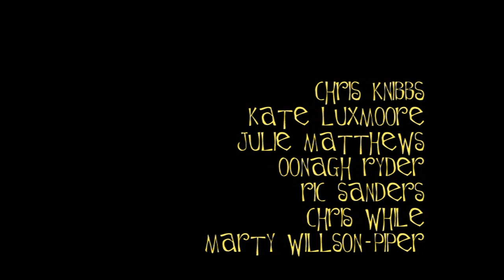Anna Ryder & Julianne Regan - trailer - The Mill, Banbury - August 2001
In August 2001 Anna Ryder and Julianne Regan played a one-off gig at The Mill, Banbury with guests Ric Sanders, Chris While, Julie Matthews, Chris Knibbs, Kate Luxmoore, Oonagh Ryder and Marty Willson-Piper.

Videos of two songs from the gig were released on their respective websites at the time but on 11th February 2020 with the approval of Anna and Julianne the full show will be available on YouTube.

This trailer gives a taste of what's to come from an evening that included old songs - some with unique arrangements - new songs and a handful of covers.

Full Set List (with guests)
- Apple Tree Man (with Marty Willson-Piper)
- The Whiteman
- Picture On A Wall (with Oonagh Ryder, Chris Knibbs, Kate Luxmoore)
- Fools In Paradise
- Pyjamadrama (with Chris Knibbs, Kate Luxmoore)
- Hit Or Miss
- Sailing Boat
- Pockets On Fire (with Chris While, Julie Matthews)
- Shelter From The Rain (with Marty Willson-Piper)
- Miss World (with Marty Willson-Piper)
- Mr Lovely (with Chris Knibbs, Kate Luxmoore)
- Happy Birthday (with Chris While, Julie Matthews)
- You Can Leave Me
- Wild Flowers (with Ric Sanders)
- Ready To Love (with Chris While, Julie Matthews, Oonagh Ryder, Chris Knibbs, Kate Luxmoore)
- Mellow
- Sorry-For-Myself Train (with Chris Knibbs, Kate Luxmoore)
- Washing Machine (with Marty Willson-Piper, Chris Knibbs, Kate Luxmoore)
- So Far So Good (with Chris Knibbs, Kate Luxmoore)
- Martha's Harbour (with Ric Sanders)
- I'm A Dreamer (everyone)
- Carey with (Ric Sanders, Chris While, Julie Matthews, Chris Knibbs, Kate Luxmoore)
- Nobody Knows You (with Marty Willson-Piper, Ric Sanders, Chris While, Julie Matthews, Chris Knibbs, Kate Luxmoore)
-  Look Out (everyone)